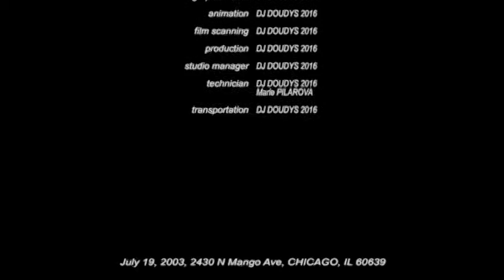MADE IN HEAVEN (Live In Chicago 2003 - Full Concert)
July 19, 2003, 2430 N Mango Ave, CHICAGO, IL 60639

Eva SKORPIKOVA  (vocal)
Boris RAINDL  (guitar, vocal)
Marcel MANDERLA  (guitar, vocal)
Peter SVOBODA  (keyboard)
Andrej PAPEZ  (keyboard)

Timecodes
00:00 - Intro
00:16 -
04:50 -
09:30 -
14:58 -